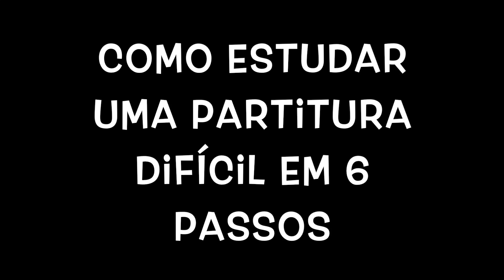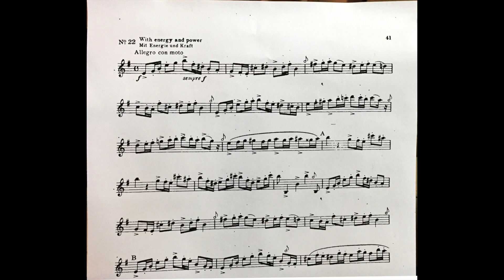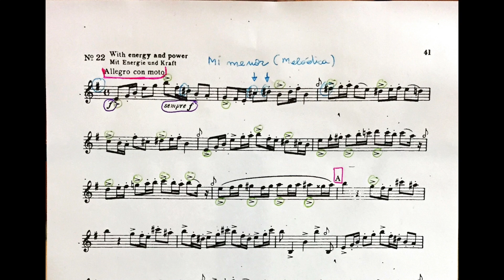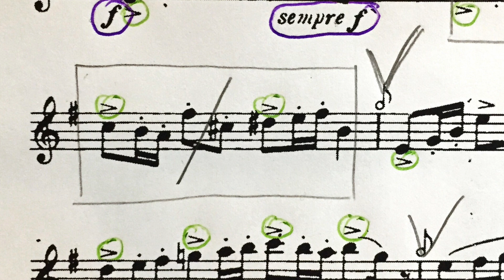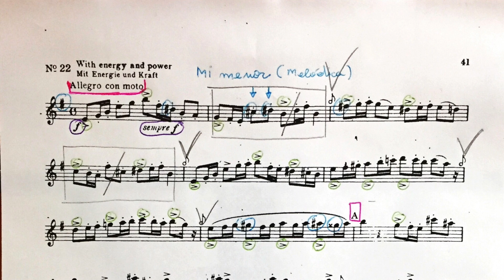COMO ESTUDAR UMA PARTITURA EM 6 PASSOS - AULA 36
HOJE MOSTRO PARA VOCÊS COMO EU FAÇO PARA ESTUDAR UMA PARTITURA!!!

Venha estudar comigo, de uma forma mais elaborada e personalizada. Acesse e descubra uma forma prática e eficaz de aprender clarinete, no conforto da sua casa!!!

Planos com aulas gravadas e via skype, para uma maior interação e com um preço acessível. Você pode parcelar seu curso com cartão de crédito, de uma forma que cabe no seu bolso. Venha para o nosso curso e evolua nos seus estudos do instrumento. Acesse:

Os vídeos aqui no youtube vão continuar, não se preocupe. Mas você, que não tem professor, e quer se desenvolver mais rapidamente no instrumento, não pode perder essa oportunidade!!!

Mande seu comentário, dúvida ou sugestão. Entre em contato!

Vídeo: Canon T7i e lente Yongnuo EF 50mm F/1.8
Áudio: Gravador Zoom H6
Microfones: Zoom SSH6 Shotgun
                       Sony ECM-CS3